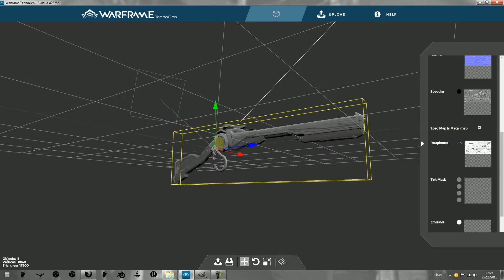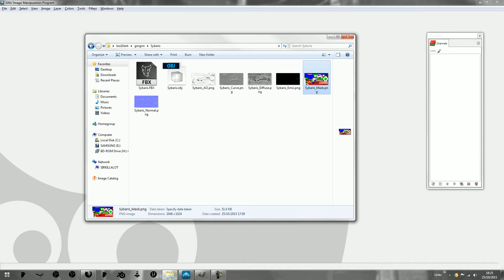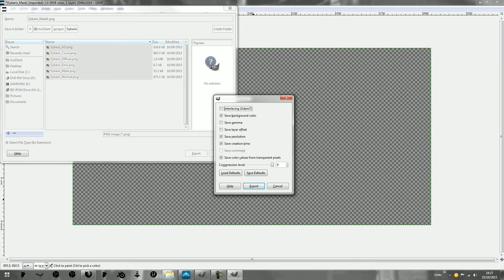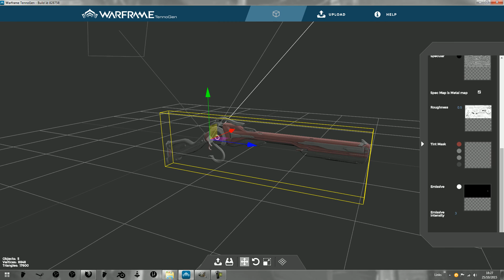Warframe TennoGen Beginners Guide (GIMP)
I got a few Requests to do a GIMP tutorial so i installed it, played around a bit and came up with this. Enjoy!